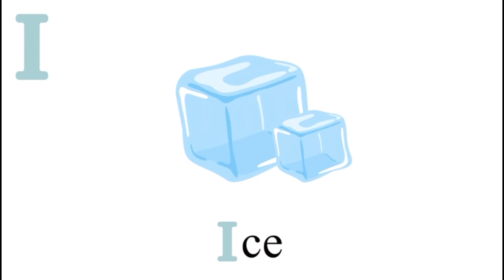Learn Letter I || Alphabet I For Kids || Letter Learning Video || Alphabet Series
Ice cream
Iguana
Insect
Ink
Ice
Island
Igloo